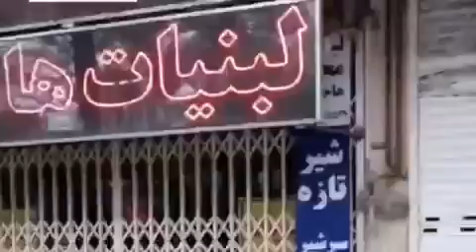پلمب لبنیاتی در شاندیز که یک بسیجی در آن روی زنان ماست ریخته بود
مغازه فروش لبنیات که فیلم حمله مصطفی عبدی، مداح حکومتی در شاندیز به دختران بی حجاب با سطل ماست را منتشر کرده بود، شبانه پلمپ شد.